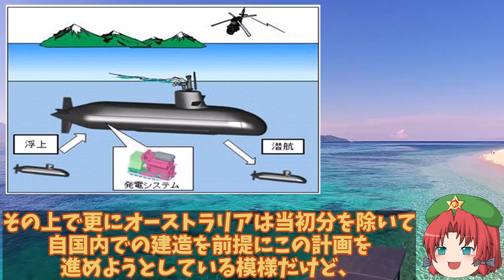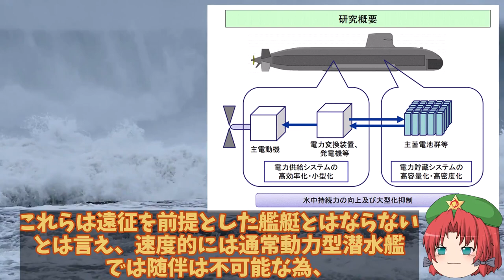海自じんげい潜水艦進水式完了で世界が恐れる！原潜超えの噂も機動性を確保した忍者潜水艦は静粛性最強へ？【ゆっくり解説・軍事News】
1、海上自衛隊では今年2022年3月に最新鋭の潜水艦であるたいげい型のネームシップで1番艦の「たいげい」を就役させていたね。
そしてこの10月12日に建造中の同3番艦を進水させ、「じんげい」と命名する式典を執り行ったみたい。

2、今後も竣工に向けた準備が進められる「じんげい」だが、この艦名は漢字では「迅鯨」と書き、大海原を疾駆する鯨を表したもので、実際の就役は2023年度末が予定されており、このペースは近年の通例となっているぜ。

3、クジラに因んだ名前なのは日本らしいね！

1、そうだね。さて今回は、海上自衛隊で最新鋭のたいげい型潜水艦3番艦「じんげい」について、詳しく解説していくよ。

引用・転載「出典：海上自衛隊ホームページ」
引用・転載「出典：航空自衛隊ホームページ」
引用・転載「出典：陸上自衛隊ホームページ」